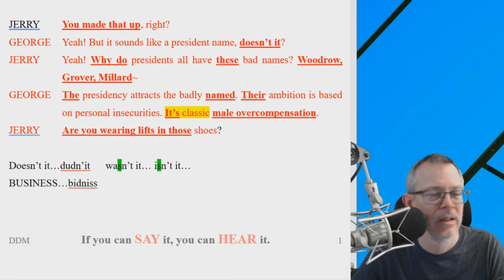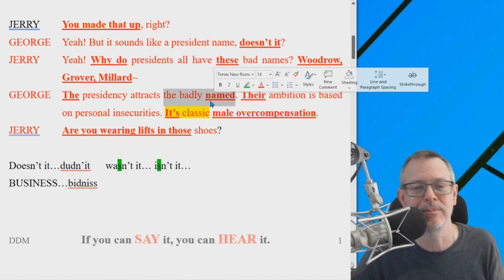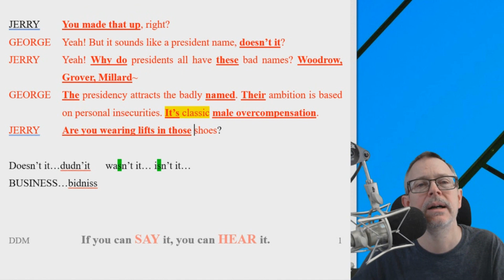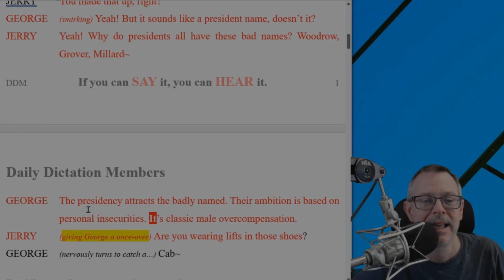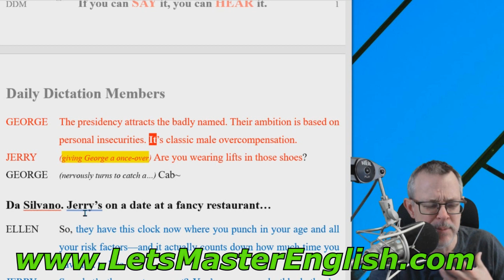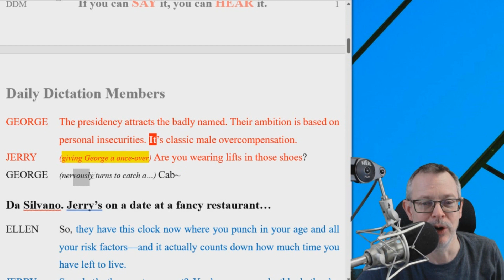Daily Dictation #449 ANSWERS! Let's Master English with Coach Shane